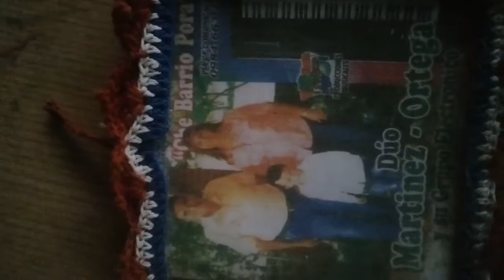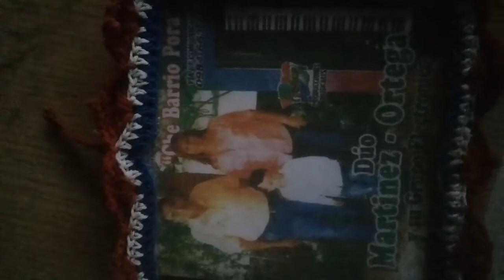Duo Martínez Ortega, arpa Mauricio Amarilla La polca trapiche kue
De Nemesio Martínez